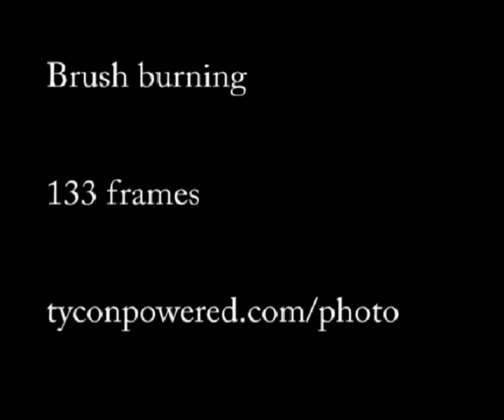Fire time lapse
A time lapse video of a brush fire burning over a few hours.